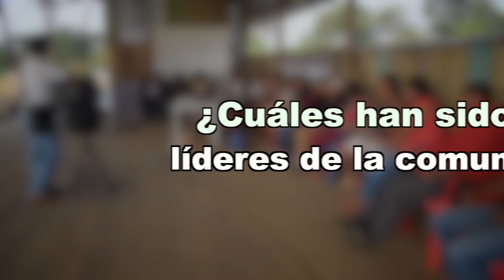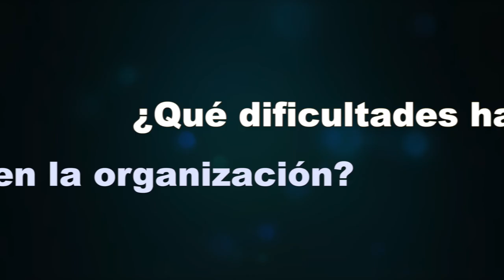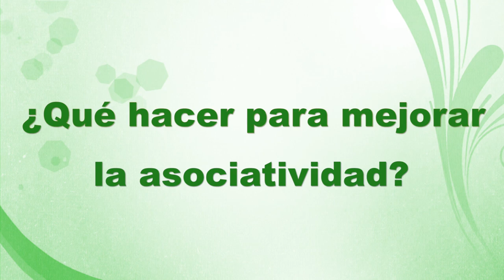Liderazgo y organización social - Vereda La Ruidosa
Territorios, economías y sociedades. Estudio de caracterización socioeconómica prospectiva de las comunidades de Orito, Valle del Guamuéz y San Miguel. Realizado en la vereda La Ruidosa.